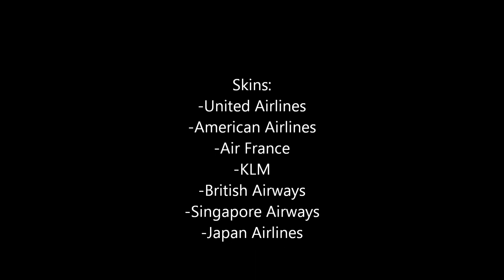Boeing 777-200 GTA San Andreas Mod.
Detalhes do Mod:
Boeing 777-200
Author: SkylineGTRFreak

Description: High Quality conversion from FSX

*High quality exterior
*low poly interior
*working doors, ailerons, elevators, rudder, fans and gear
*custom col
*custom shadow

Liveries:
*United
*American Airlines
*KLM
*British Airways
*Japan Airlines
*Air France
*Singapore Airlines

*** The mod have an invisible ramp to get into the plane on the left door.
*** To install use Alci's IMG Editor 1.5 or GGMM